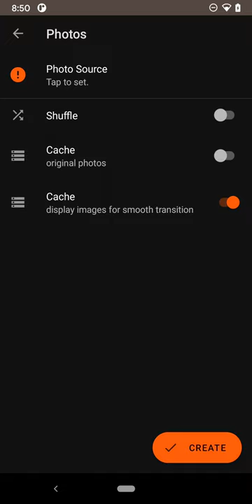Single Image Photo Widget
Add a photo widget to your home screen by drag-and-drop.